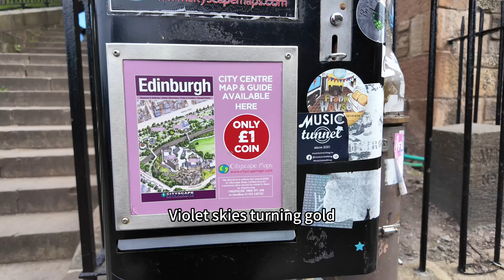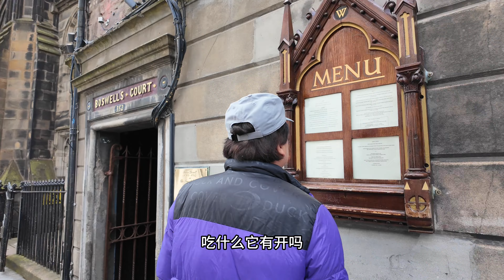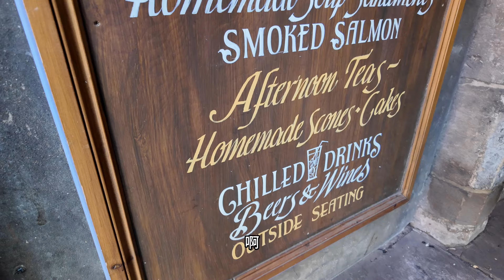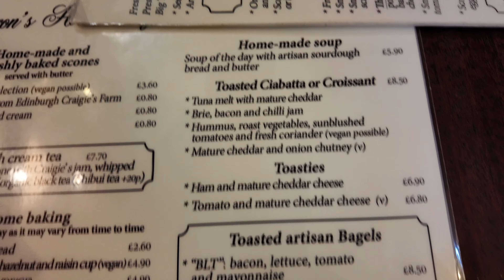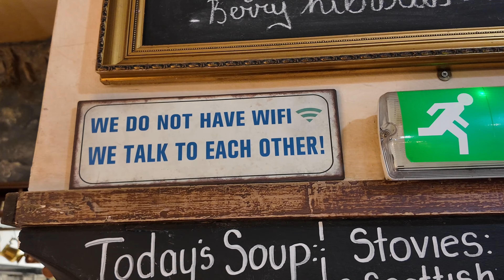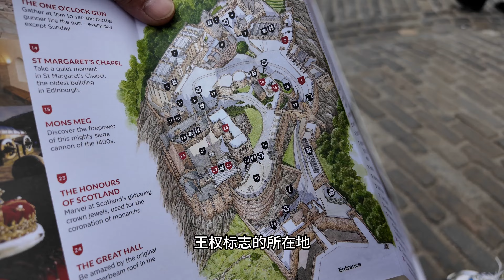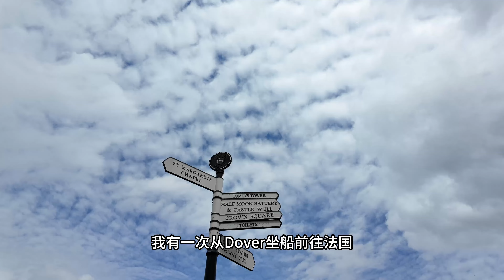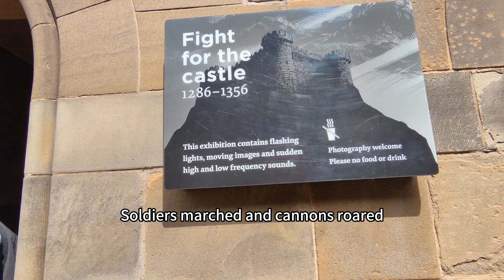爱丁堡城堡为什么那么吸引人/ Scottish Smoked Salmon苏格兰烟熏三文鱼/ 体验爱丁堡敞篷旅游巴士/ 海外美食美景21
从 11 世纪开始，直到 1633 年，这座城堡一直作为皇家住所。 之后它曾经成为了、军械库、金库、国家档案馆、造錢厂、还曾经是监狱、军事堡垒，以及苏格兰荣誉勋章王权标志的所在地，在其 1100 年的历史中，共发生过 26 次围攻，被称为“英国被围攻最多的地方，也是世界上遭受袭击最多的地方之一.从 11 世纪开始，直到 1633 年，这座城堡一直作为皇家住所。 之后它曾经成为了、军械库、金库、国家档案馆、造錢厂、还曾经是监狱、军事堡垒，以及苏格兰荣誉勋章王权标志的所在地，在其 1100 年的历史中，共发生过 26 次围攻，被称为“英国被围攻最多的地方，也是世界上遭受袭击最多的地方之一.

304 Lawnmarket, Edinburgh EH1 2PS英国